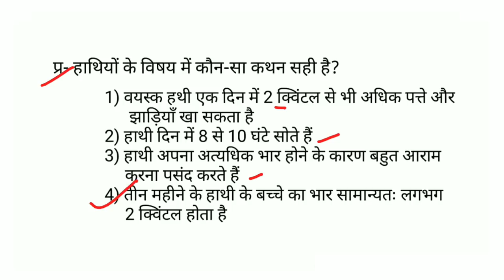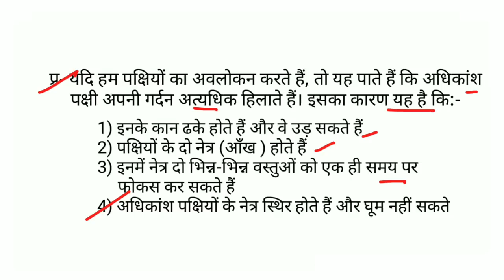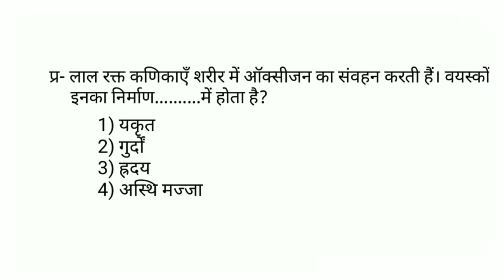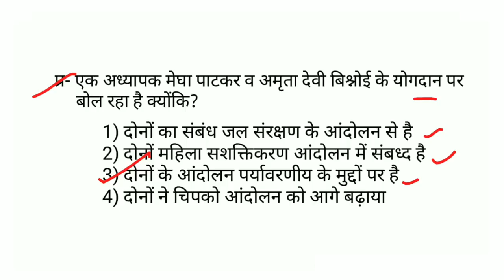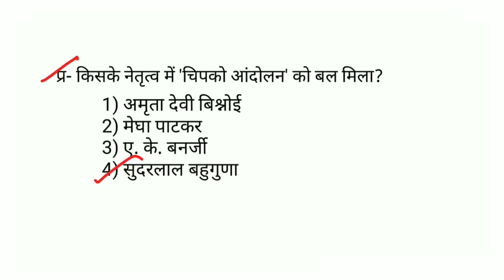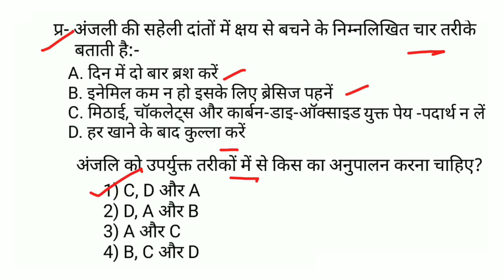पर्यावरण अध्ययन ( EVS pedagogy ) के महत्वपूर्ण प्रश्न 06 for CTET,UPTET,HTET,RTET ,KVS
भारत के प्रमुख नदी बंद